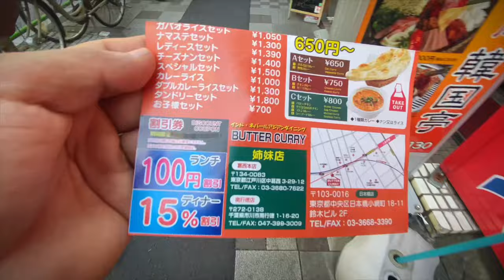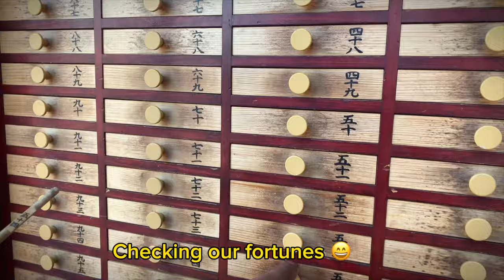Exploring Tokyo Japan for the first time 🥰|टोकियो Vlog 🇳🇵❣️🇯🇵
In this video we explored around main tourist destinations in Tokyo .